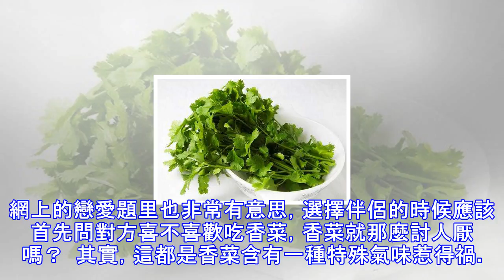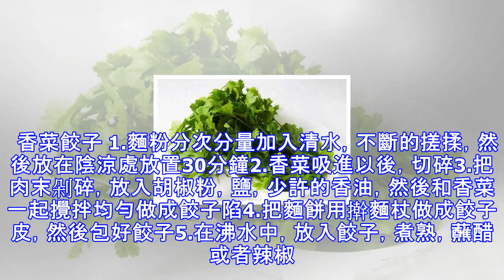香菜就那麼討人厭嗎？你喜歡吃香菜嗎？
說起香菜，真是食材界最受爭議的食材之一了，和榴槤一樣喜歡的人喜歡的不行，恨不得每道菜里都放上香菜，但是不喜歡的人真是希望香菜滅絕，甚至還有人專門設計了一個網站來抗議香菜。網上的戀愛題里也非常有意思，選擇伴侶的時候應該首先問對方喜不喜歡吃香菜，香菜就那麼討人厭嗎？  其實，這都是香菜含有一種特殊氣味惹得禍。許多人因為聞不慣這種氣溫，覺得香菜吃起來像肥皂，更有甚者覺得像粑粑。其實香菜是無辜的，就像明星界的招黑體質一樣，沒幹什麼就自動被人嫌棄。香菜可以當做蔬菜來吃，也可以當成調味料來吃，有健胃消食的功效，還有祛痰的作用。雖然小編不知道你喜不喜歡吃香菜，但是還是要把香菜好吃的做法告訴你，萬一以後你遇到...